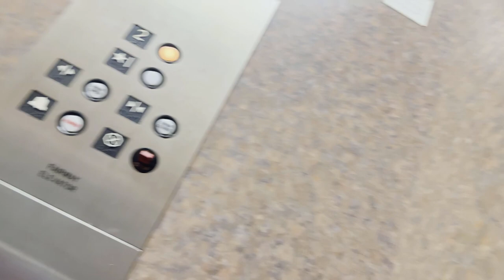Wrapping Up Finals Week: My Spring 2023 Semester at Cairn University with Cerebral Palsy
In this vlog, I share my experiences during the final week of the Spring 2023 semester at Cairn University. As a student with cerebral palsy, I discuss the challenges I faced during finals week and how I overcame them.
Join me as I take you through my final days of the semester, from studying for exams to attending end-of-semester events with friends. I also offer some tips and advice for other students with disabilities who may be facing similar challenges during finals week.
Through this vlog, I hope to inspire and motivate others who may be facing their own challenges, and show that with hard work and determination, anything is possible.

In everything I do, I believe that happiness and laughter are the most important thing to life. The goal of my videos is to put happiness and laughter into others lives. I do this by making fun/enjoyable content for my viewers. Tune in every Friday and Sunday to watch my latest videos!